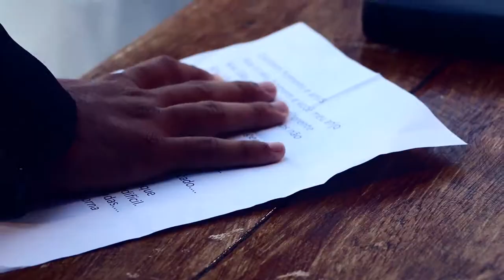Trailer - Ravena e Junior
Trailer do casamento de Ravena e Junior

Emanuel Peixoto